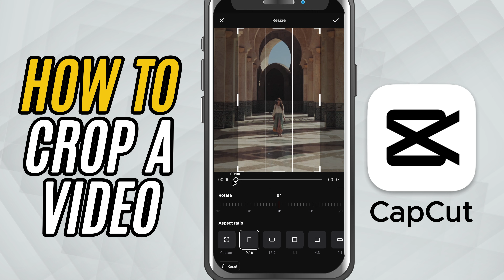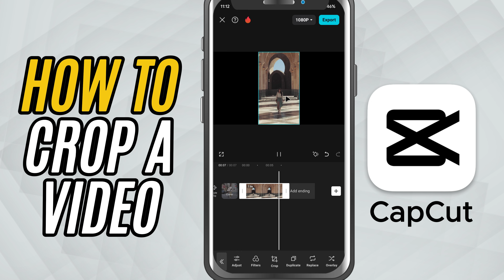How to Crop Video in CapCut Mobile - Lesson 17 CapCut Mobile Tutorial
Looking to trim off unwanted edges, reframe your video, or adjust it to fit different screen formats? In this CapCut Mobile tutorial, I’ll walk you through how to crop your video like a pro—whether you need it vertical for Reels, square for Instagram, or wide for YouTube.

CapCut’s crop feature includes multiple aspect ratio presets like vertical, horizontal, square, and wide-angle. You can even use the custom crop option to manually select your frame. Want to adjust the angle? No problem—CapCut lets you rotate your video too, so everything looks just right.

Plus, you can preview the entire cropped video using the slider before you apply the crop—making sure everything is framed perfectly.

Let’s dive in and learn how to crop smart with CapCut Mobile!